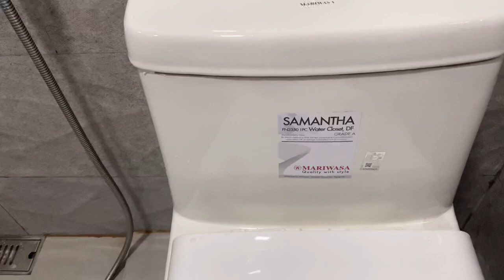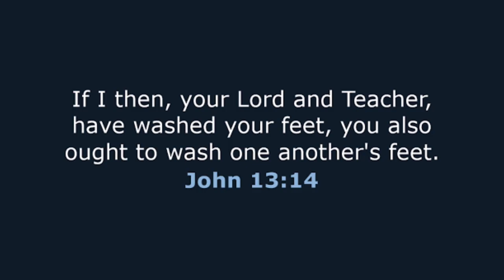Tapos na ang aking Bathroom!! tara detail tour tayo ang laki ng binago at ginanda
hello mga kaviewers kamusta Po kayo?

Sana ay may makuha po kayo ideas sa vlog po natin.